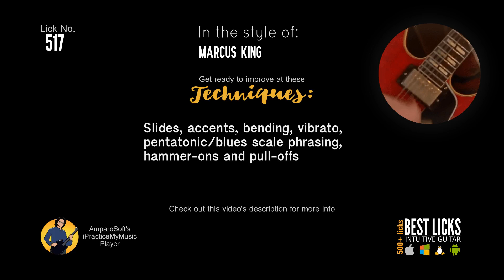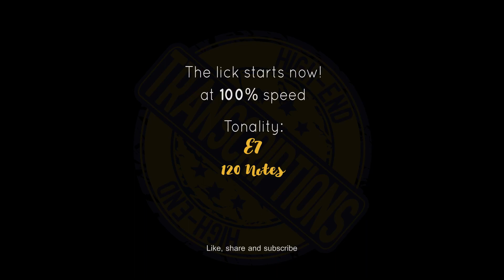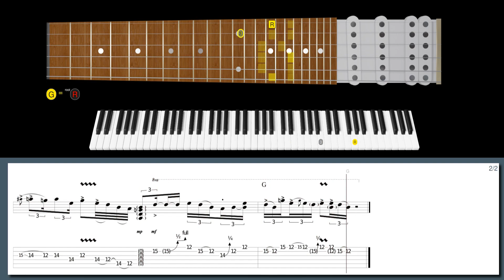Marcus King - KILLER blues lick from 'Where I'm headed' (w/ TABS)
500+ "Best Licks - Intuitive Guitar" Full Series for Windows, macOS and Linux (hundreds of asong files, free new updates):

NEW WebApp!

Learn this lick in style with our high-tech software:
New blues talent in town in the style of Marcus King:

Suggested licks:
Lick No. 23 - Blues turnaround in the style of Robben Ford
Lick No. 35 - Bake for Me in the style of Joe Bonamassa
Lick No. 298 - Modern dominant 7th blues lick in the style of Marcus King
Lick No. 234 - Modern slow minor blues lick in the style of Marcus King
Lick No. 371 - Modern blues / southern rock in the style of Marcus King
Lick No. 47 - I got a funk blues lick in the style of Josh Smith
Lick No. 43 - Bebop phrasing in blues in the style of Robben Ford
Lick No. 52 - Pedals demo in the style of Matt Schofield
Lick No. 384 - Modern bluesman's slow blues in the style of Marcus King